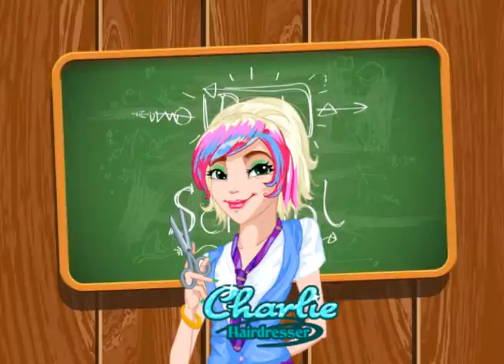SO SAKURA: BACK TO SCHOOL